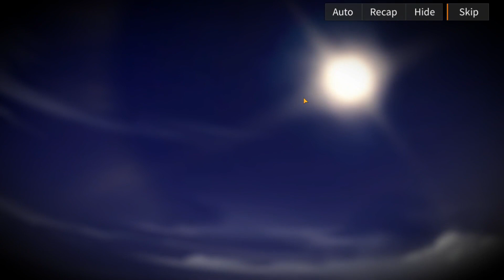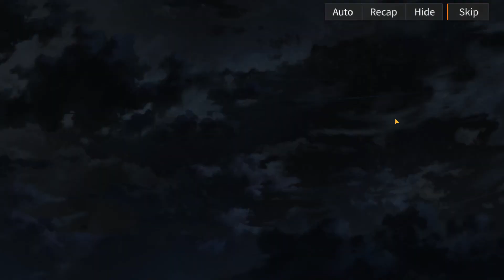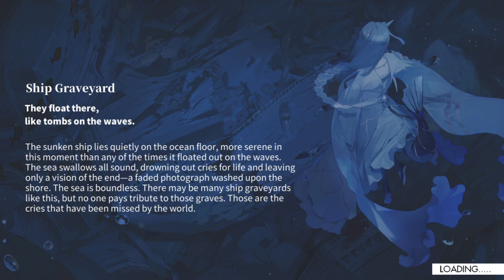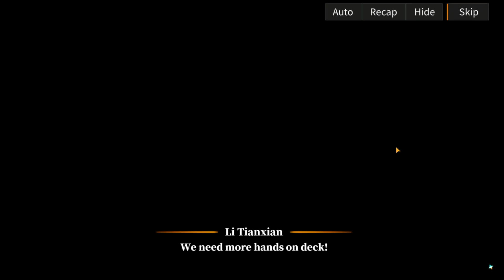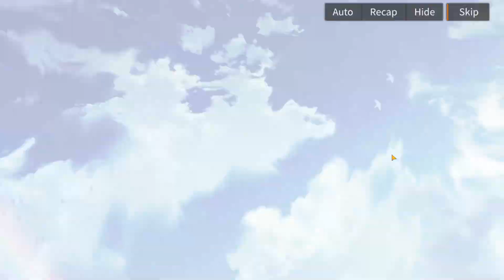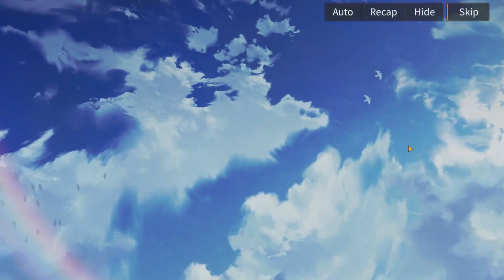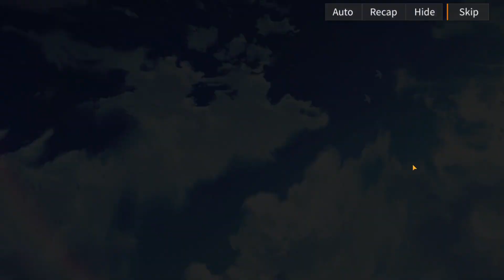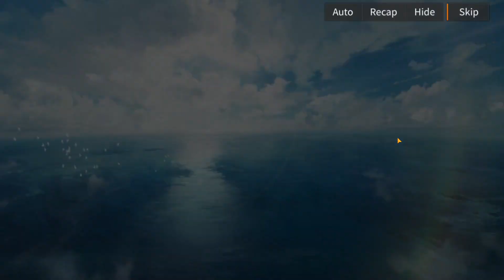Alchemy Stars | Event Story | Etched Upon the Ocean